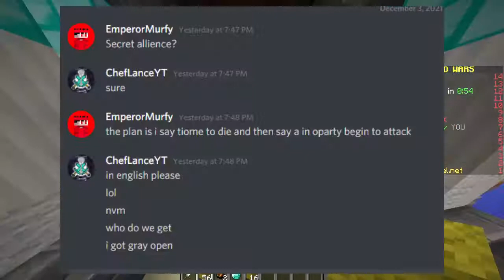Private Bedwars With Friends Is Hilarious!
Playing Minecraft Bedwars With Friends

🐦Twitter.com/cheflance4